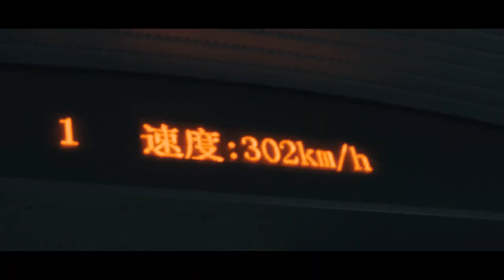JAUZ China - Hong Kong 2018 - PART 1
In December 2018, I went on tour with JAUZ in Asia.

Check out the first recap video of the tour!